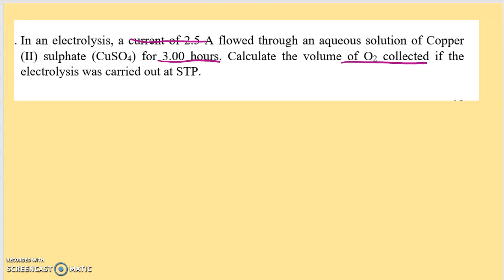cikgooTUBE Pengiraan melibatkan proses elektrolisis